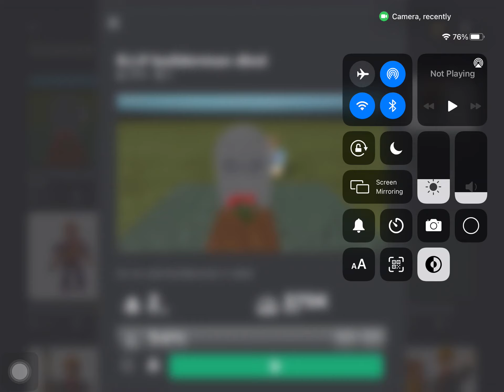Me & some idiots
idiots

Sorry i must do this, but it will help my channel.